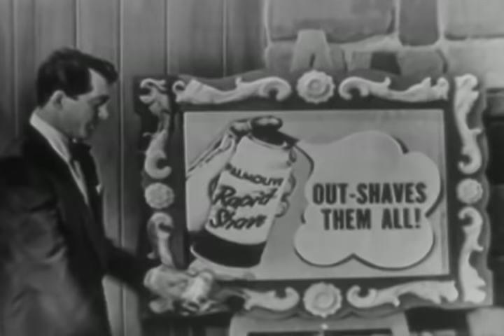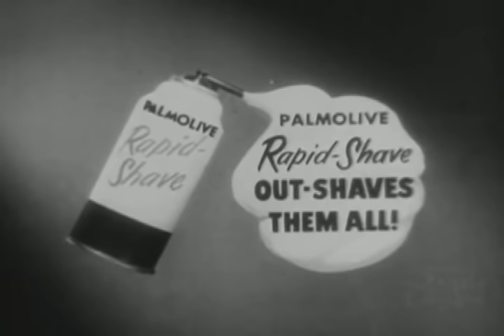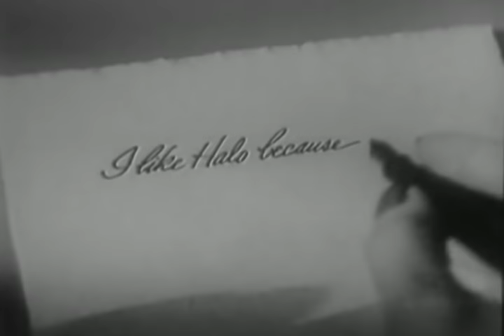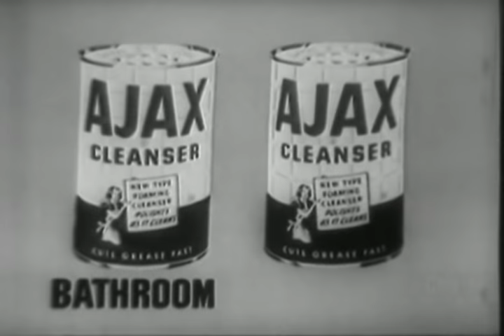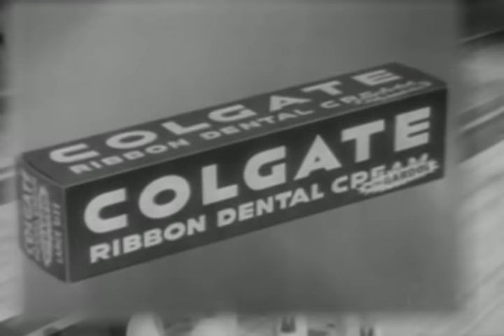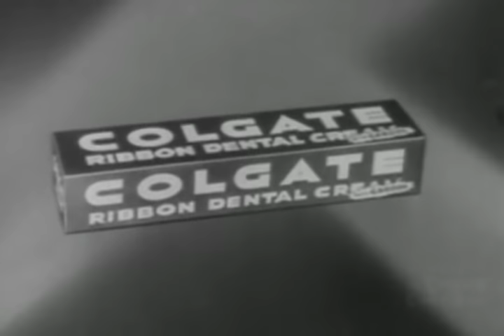The Best of The Colgate Comedy Hour | Episode 24 | February 13, 1955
Colgate Comedy Hour with Dean Martin & Jerry Lewis | February 13, 1955 | With The Four Step Brothers

Watch the Colgate Comedy Hour where you can enjoy hilarious, witty sketches performed by Dean Martin & Jerry Lewis. With special guests The Four Step Brothers. In this episode a sick Dean unable to get some rest whe Jerry attempts to swat a fly in the room, Jerry works over the shows sponsors with their own products and the boys perform with The Four Brothers to close off the show.